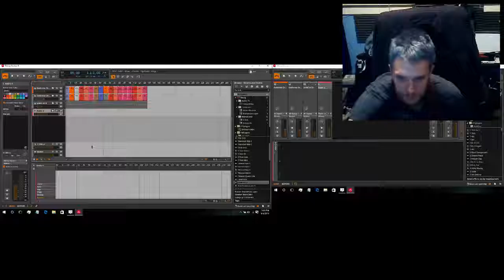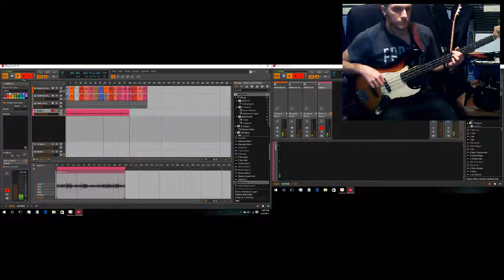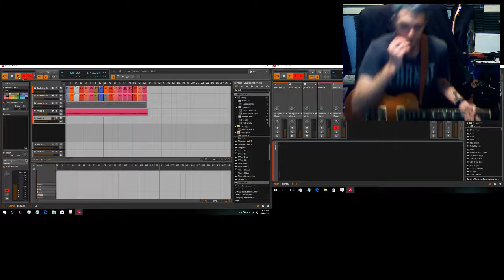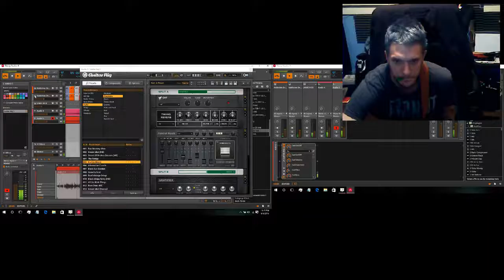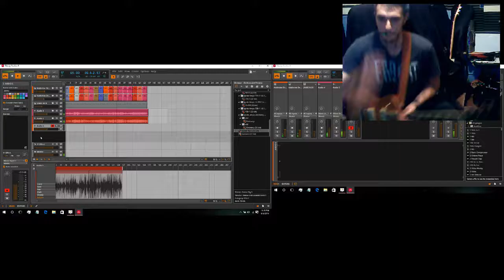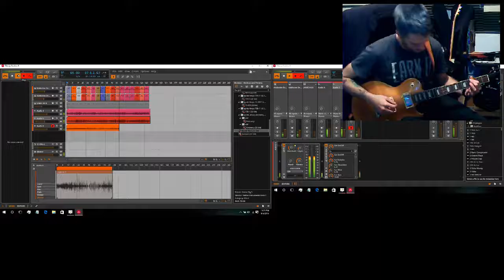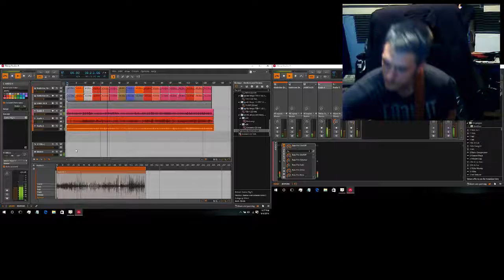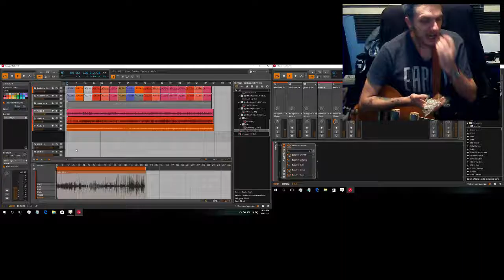Jamie Starr writting and recording new Dreams of Her E.P - Track 9